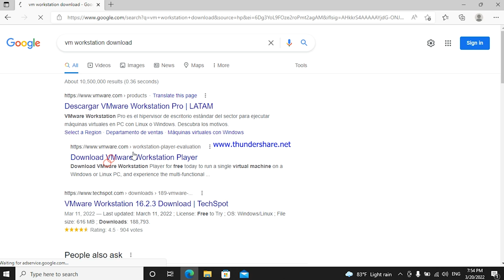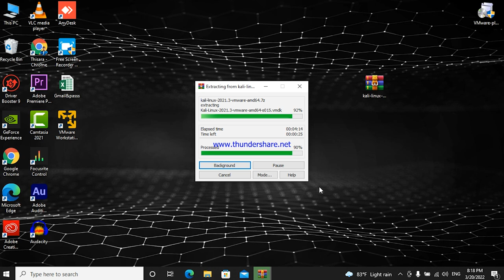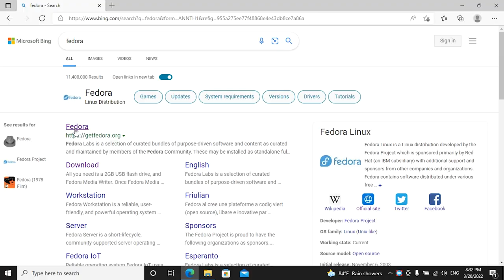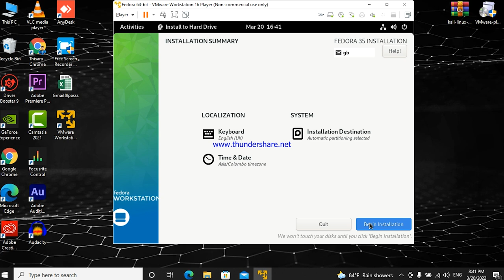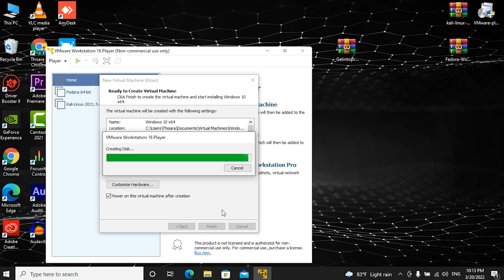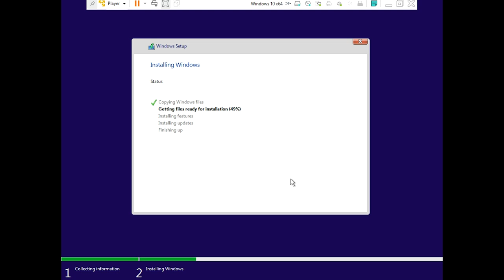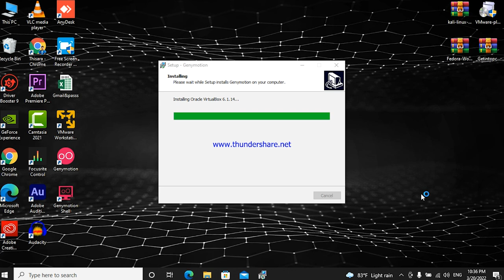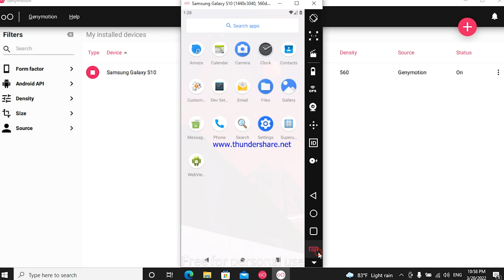How to build Hacking Lab in Sinhala | Kali Linux install Sinhala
This video is about how to build your hacking lab on your computer. Quite simply install all the OS on your computer using virtual machines.

Timestamps:

00:00 Introduction to video
02:07 Instaling VMware
04:34 Instaling Kali Linux
11:37 Instaling Fedora
18:44 Installing Windows 10
28:00 Instaling Genymotion
36:45 End

Topics :
How to build hacking lab Sinhala
Kali Linux Sinhala
Kali Linux install Sinhala
parrot OS Sinhala
parrot os install Sinhala
hacking Sinhala
fedora install Sinhala
Full hacking course Sinhala
Genymotion Sinhala
hacking sinhala,learn hacking sinhala,ethical hacking sinhala,kali linux hacking sinhala